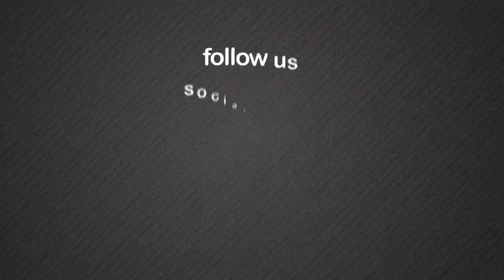Post Match Analysis: 2018 World Cup Final- France Vs Croatia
Post-match analysis of the Russia 2018 World Cup final between France and Croatia. and the Award segment.